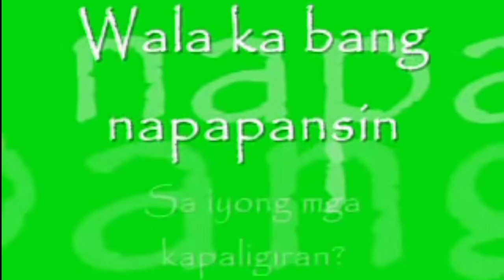Kilalanin si CESAR "SARO" BAÑARES Jr. ng ASIN - Pinoy Folk Rock Band of 1970s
Kilalanin sa video na ito si Cesar Bañares Jr Ang isa sa mga miyembro ng Filipino rock band na ASIN.

The use of some photos or clips was only to represent of the actual place, person or events.